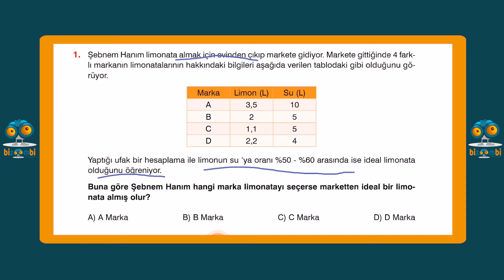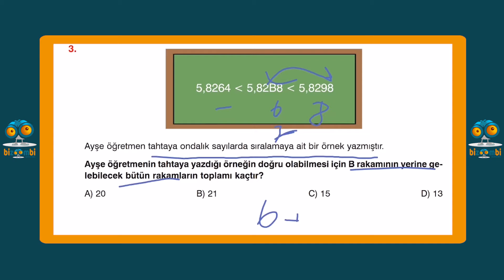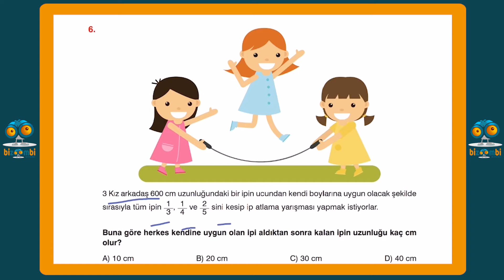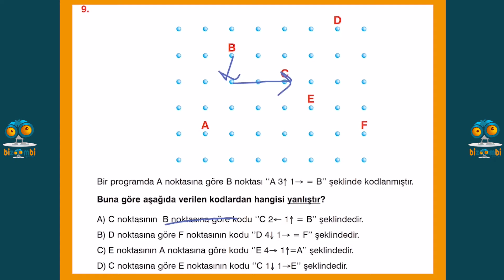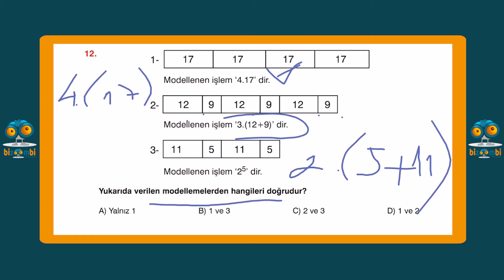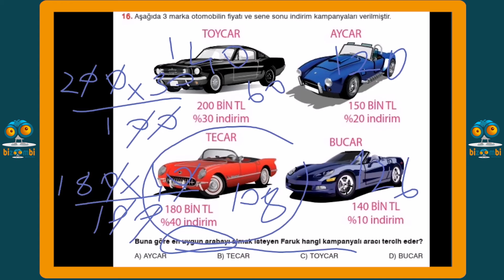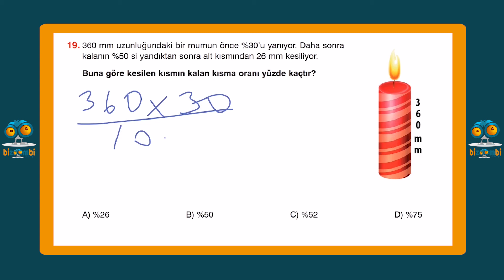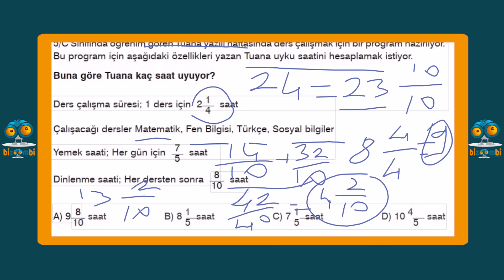28 Mart 5 Sınıf Matematik Çözümleri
28 Mart 5  Sınıf Matematik Çözümleri